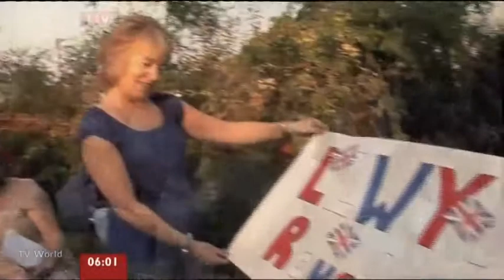BBC Breakfast at the Royal Wedding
Opening coverage of the Royal Wedding